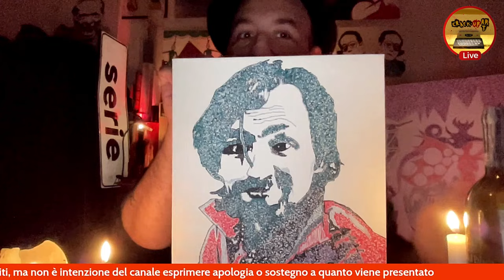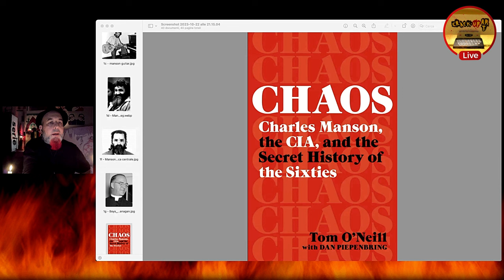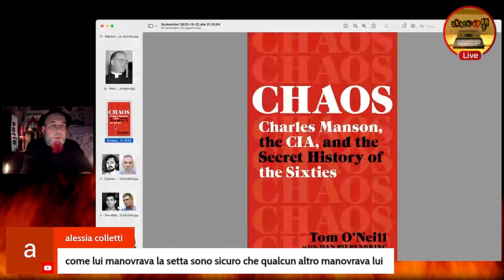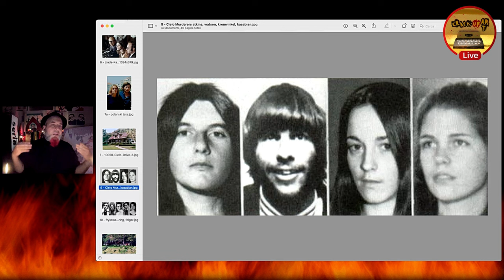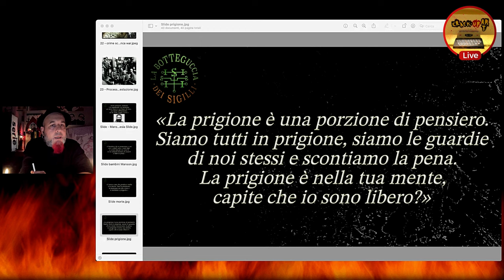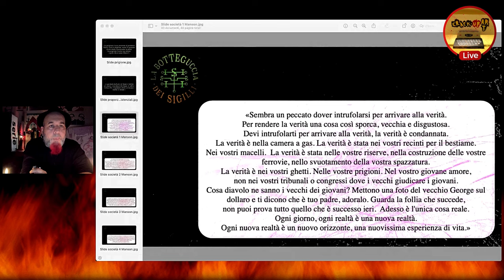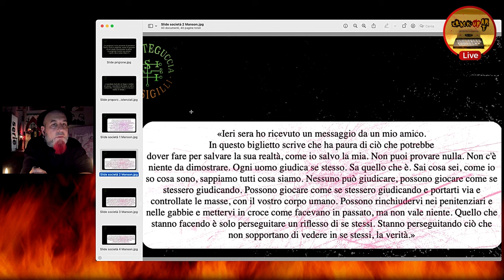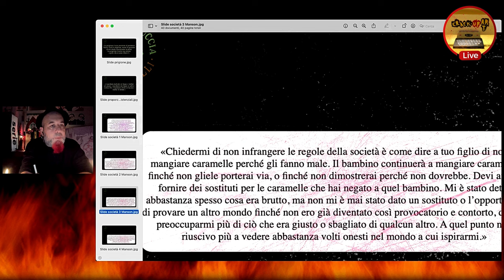Charles Manson, il Numero UNO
Tutte le puntate della Botteguccia dei Sigilli - diventano disponibili in Full Su @crackupart YouTube giorno per giorno 🔥

Per la settima puntata Reload della Botteguccia dei Sigilli - un sabato speciale, per un individuo unico nel suo genere...per il magico numero esoterico 7, trattiamo l'uomo che nell'immaginario del crimine occupa un posto a sé. L'unico, inimitabile, fantomatico...Charlie, Charles Manson, l'illuminato. Preparatevi all'apocalisse!!!